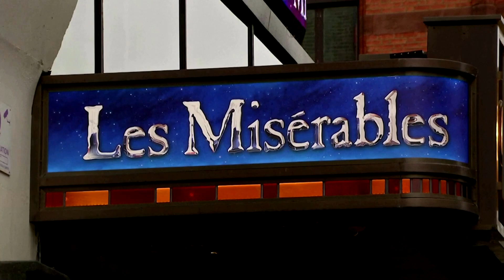London is alive again, 'Les Mis' producer says as he opens concert show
London and its famed West End entertainment district are ‘coming alive again’ after months of closure, veteran theater producer Cameron Mackintosh said as he reopened a staged concert of hit musical ‘Les Miserables’.